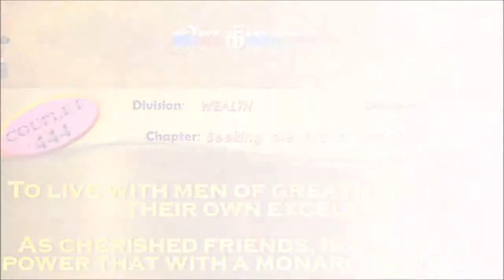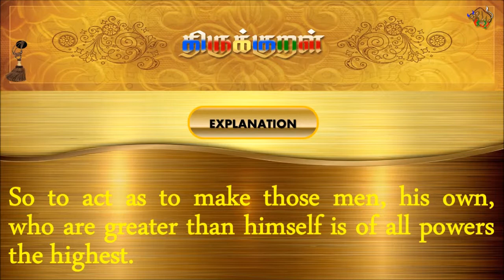திருக்குறள்/THIRUKKURAL (444/1330) - தம்மிற் பெரியார் - பெரியாரைத் துணைக்கோடல் (TAMIL/ENGLISH)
திருக்குறள்/THIRUKKURAL - TAMIL/ENGLISH

பால்: பொருட்பால்
இயல்: அரசியல்
அதிகாரம்: பெரியாரைத் துணைக்கோடல்
குறள் 0444/1330
KURAL 0444/1330

“தம்மிற் பெரியார் தமரா ஒழுகுதல்
வன்மையு ளெல்லாந் தலை.”